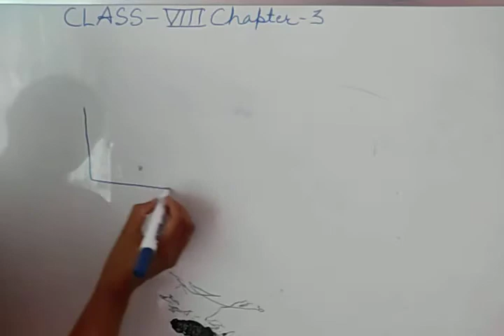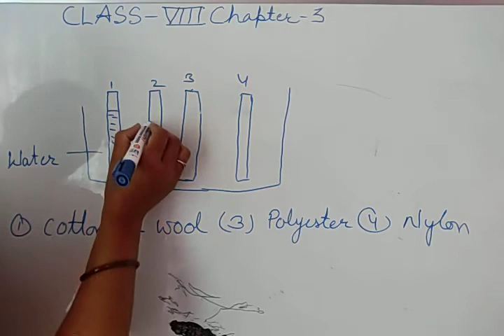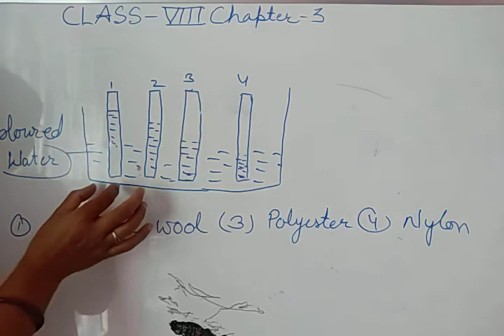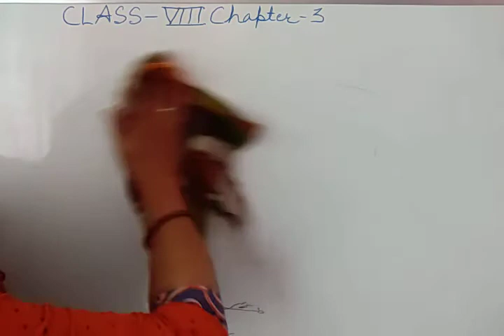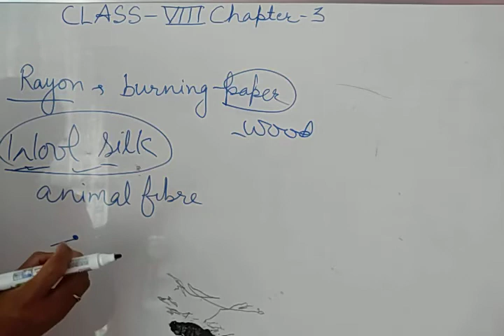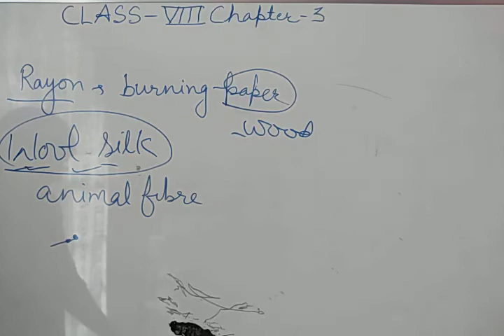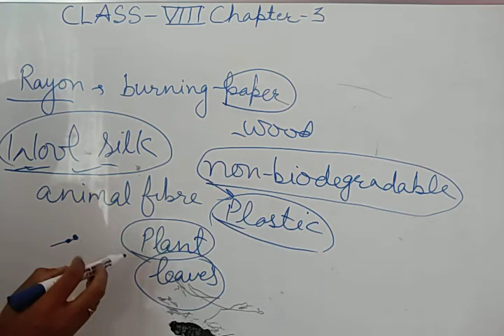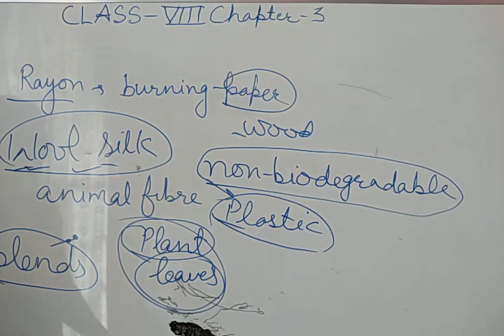Chapter-3 ( Synthetic fibres and plastics).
Class- Eight. Subject- Science.